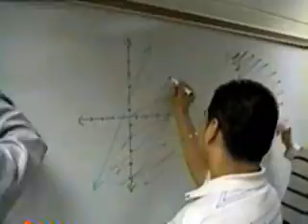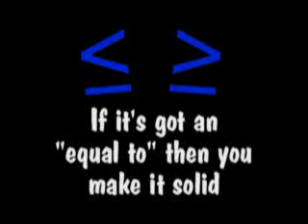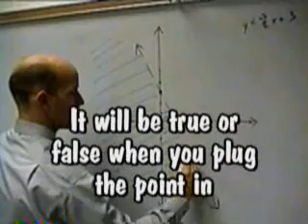"Shade It" by Caleb Wiles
Algebra I students at Perry Meridian High School in Indianapolis, Indiana rock out to the new math song written by their teacher Caleb Wiles.  The song is a rewrite of the popular "Shake It" song by Metro Station.  Fall 2008